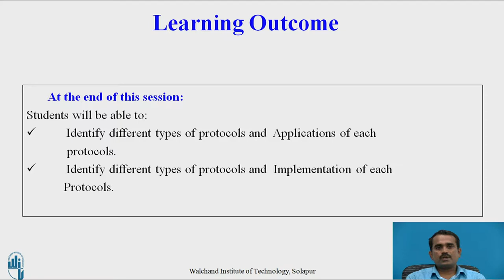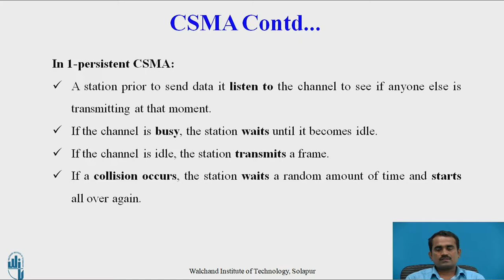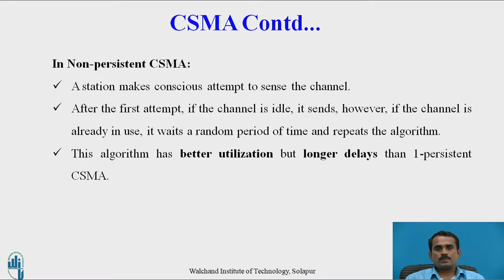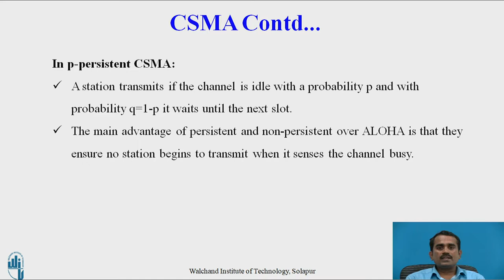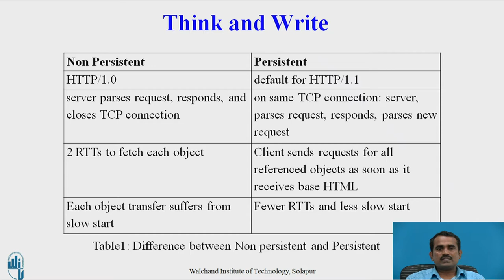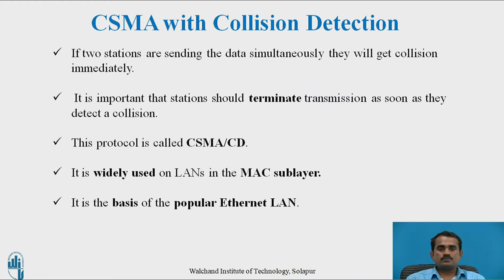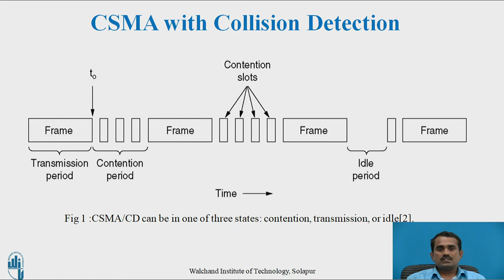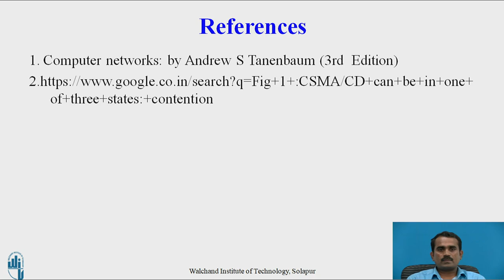MAC - CSMA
Mr. S. M. Metagar,
Assistant Professor,
Computer Science and Engineering Department,
Walchand Institute of Technology, Solapur, Maharashtra